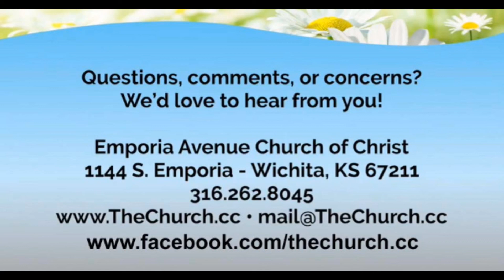Some things the Cross Revealed